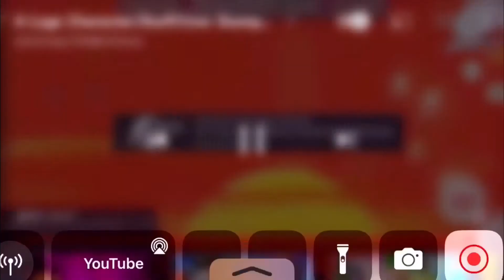Add A Logo Character/Stuff/User Stampede Add Round 26